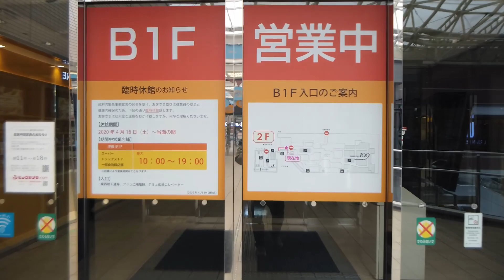2020年5月の鹿児島中央駅 なかなか見れない鹿児島中央駅。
ほとんど人がいない鹿児島中央駅です、こんな雰囲気はまずない。